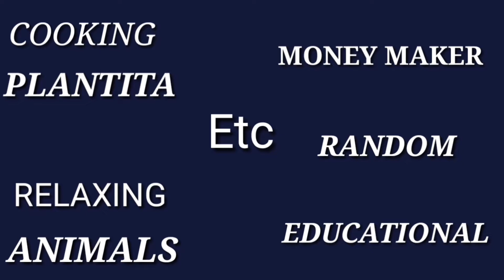Preparation Meal For My Mom Sick ( We're Eat Together )